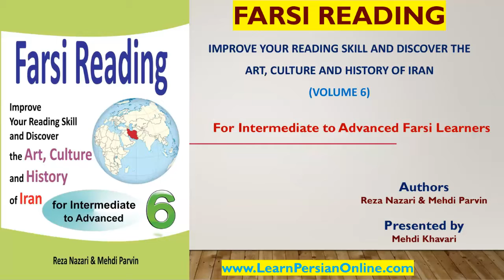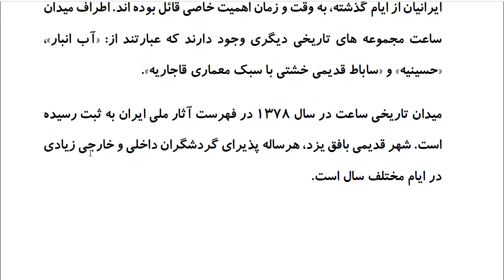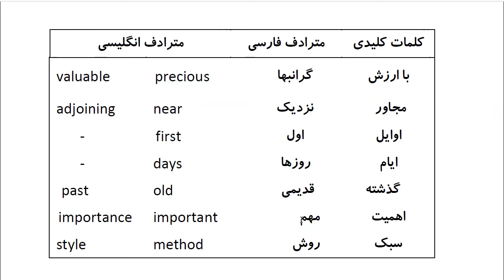Farsi Reading: For Intermediate to Advanced Farsi Learners: Book 6 - Lesson 44